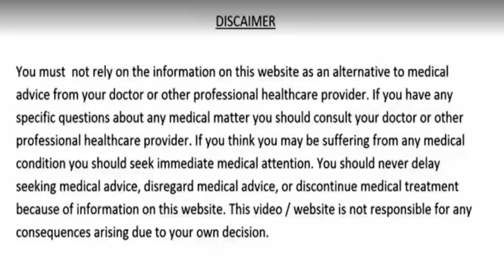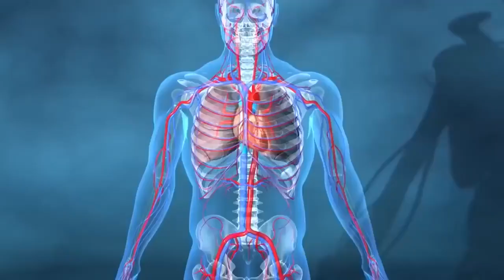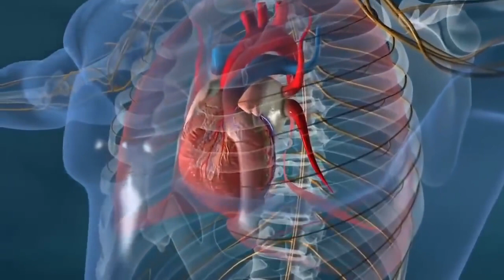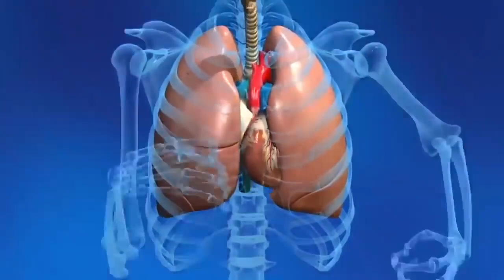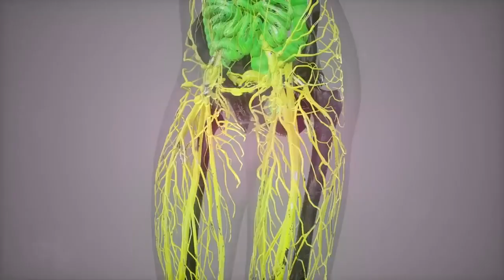वात-पित्त-कफ़, रोजाना सुबह खाली पेट लो जीवन भर नसों मे ब्लॉकेज जोड़ों का दर्द कभी नही सताएगा/हड्डिया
रोजाना सुबह खाली पेट लो जीवन भर नसों मे ब्लॉकेज जोड़ों का दर्द कभी नही सताएगा/हड्डिया होगी ब्रज जैसी
अजवाइन पानी पीने से क्या फायदे है और पीने का तरीकाand fayde nuksan,carom seeds water benefits hindi
नमस्कार दोस्तों,
मेरा नाम Salinder Kamboj है | हमारे यूट्यूब चैनल पर आपका स्वागत है |।
1-Sounf ke fayde,Health benefits of Fennel
2- Ajwain ke Fayde, Health benefits of carom seeds
3- Jirre ke fayde, Health benefits of cumin, Carom seeds water improves digestion
4-Ajwain water keeps our heart healthy, Ajwain water cures cold & cough
5- sounf khane ka trika, ajwain khane ka trika, jirra khane ka trika